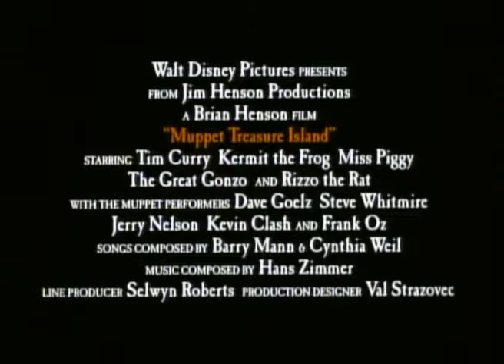Muppet Treasure Island 1996 Trailer | Tim Curry | Billy Connolly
Muppet Treasure Island 1996

The Muppets' twist on the classic tale.

Director: Brian Henson
Writers: Robert Louis Stevenson (novel), Jerry Juhl (screenplay)
Stars: Tim Curry, Billy Connolly, Jennifer Saunders